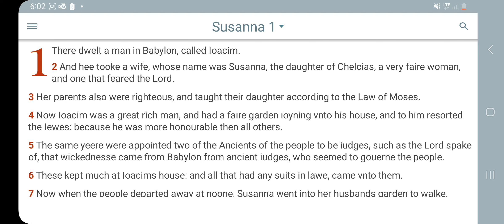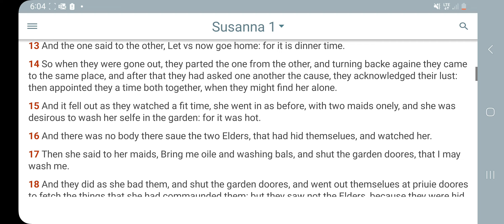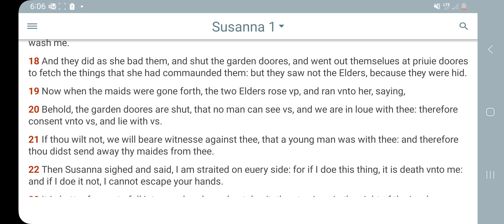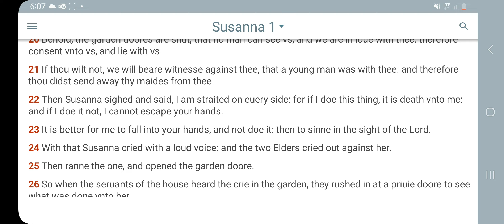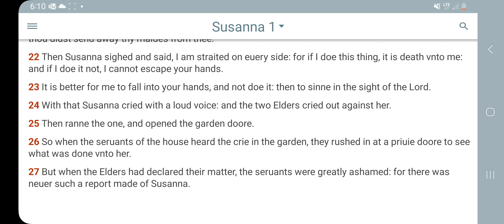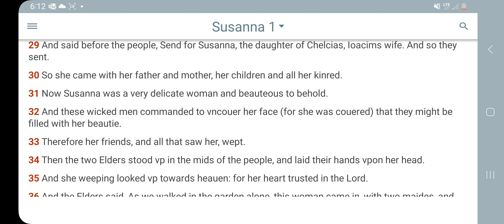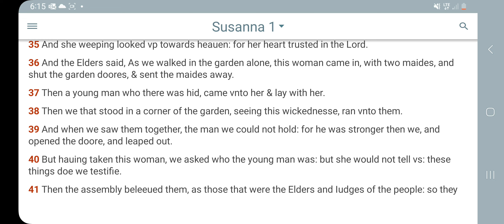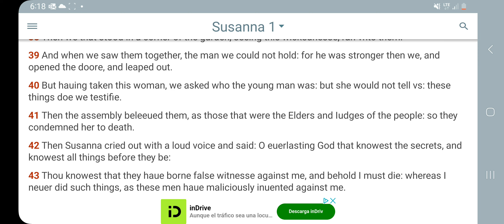The will fight for thee